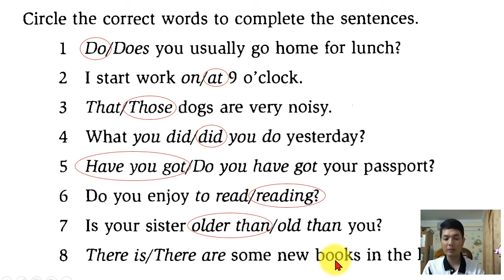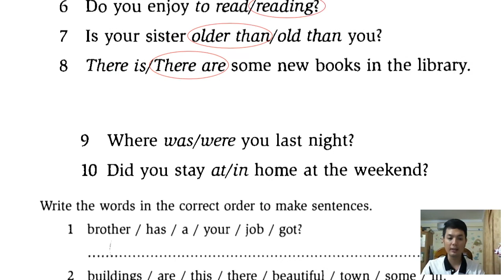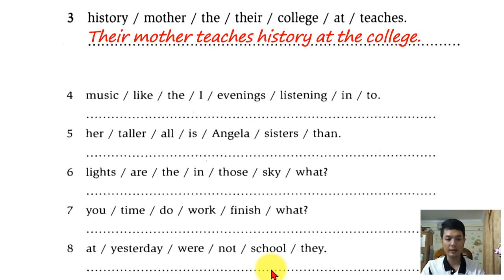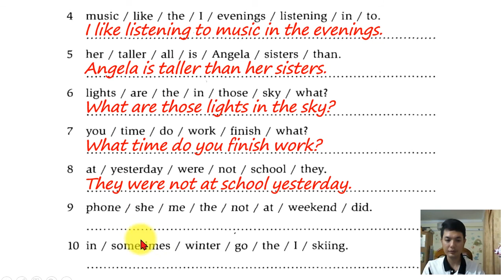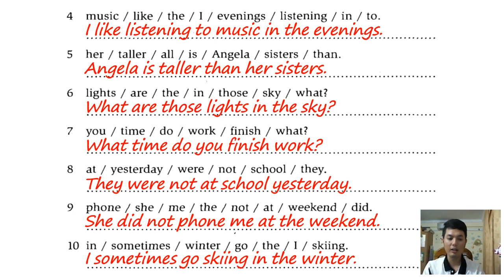មេរៀនវេយ្យាករណ៍ភាសាអង់គ្លេស Test 1: From lesson 1 to lesson 30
This video is created to share my knowledge of English and experience of learning English.
វីដេអូនេះត្រូវបង្កើតឡើងក្នុងគោលបំណងចែករំលែកចំណេះដឹងភាសាអង់គ្លេស និងបទពិសោធន៍នៃការរៀនភាសាអង់គ្លេស